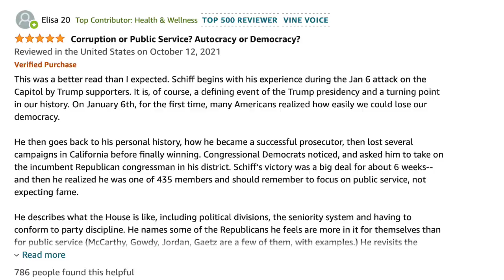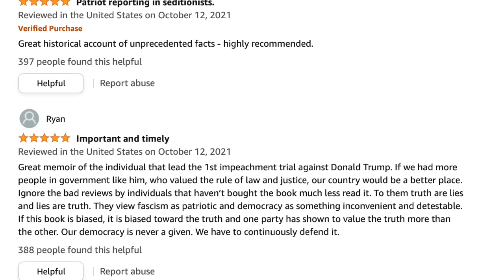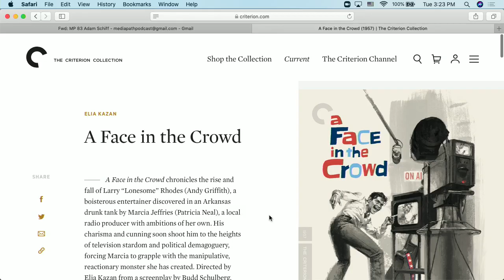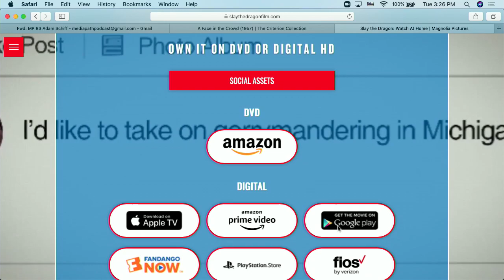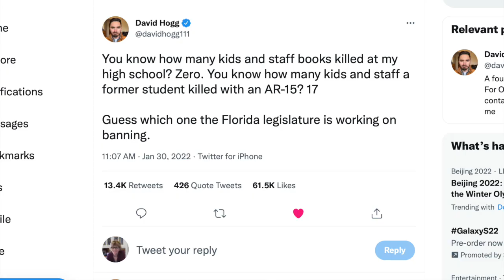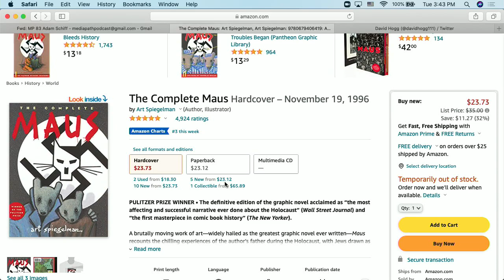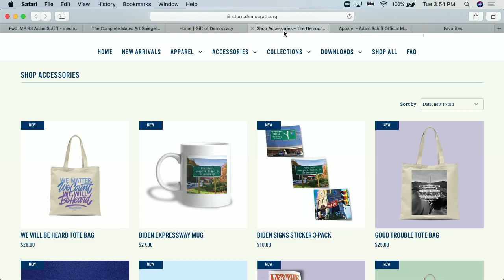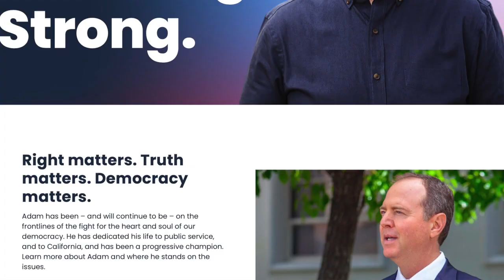Patriotism & Public Service featuring Adam Schiff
Adam Schiff’s work and words have served as ballast for our balance of power against the chaotic headwinds of the trump administration. Congressman Schiff’s best selling book, Midnight In Washington places you in his shoes and thoughts as he journeys from young, idealistic dreamer to prosecutor, to congressman to an individual uniquely prepared to meet our nation’s moment of crisis as Lead (first) Impeachment Manager. His warning that Trump will betray us again went unheeded. The crimes that followed included Trump’s failure to  respond to the  COVID crisis, resulting in the loss of over 900,000 U.S. lives, the Capital insurrection and a deeper plot to overturn our election and overthrow our democracy. Adam Schiff joins us for an illuminating conversation.

Plus, Weezy and Fritz headed down the Political/Policy path and are recommending the documentaries, Slay the Dragon and Can You Hear Us Now? The Fallout on HBO and the timely classics, A Face in the Crowd and Mr. Smith Goes to Washington.

Midnight in Washington by Adam Schiff

Adam Schiff Socials

Can You Hear Us Now